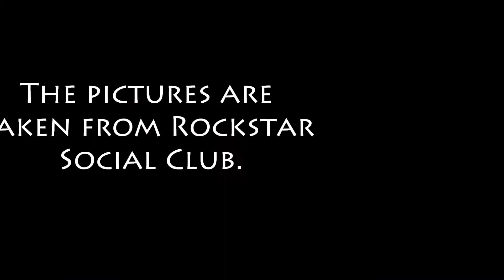GTA V - Snapmatic: The most beautiful pictures of Los Santos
The pictures are taken from Rockstar Social Club